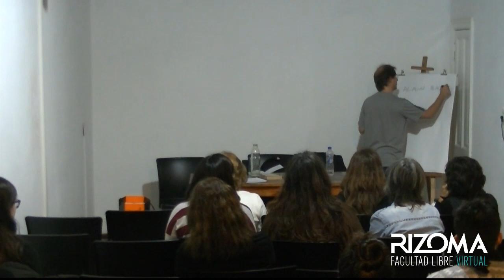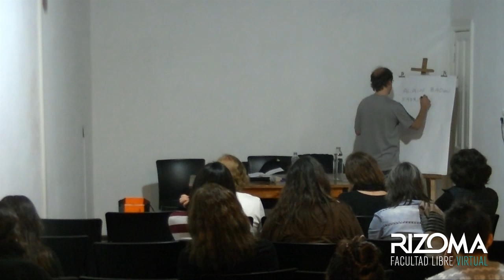La cultura de lo popular | Martín Kohan - Clase 1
Las nociones de pueblo o de cultura popular se cuentan sin dudas entre las más invocadas. Se apela a la noción de pueblo a veces como una entidad en sí misma (o más aún: como la entidad en sí misma por excelencia), a veces para superponerla con los sectores más postergados de la sociedad, a veces para identificarla con la idea de nación, a veces para dar fundamento a una identidad colectiva, etc. En cualquier caso, no puede sino ser siempre una noción en disputa. Y esa disputa suele librarse, entre nosotros, a partir del peronismo: con o contra el peronismo.

¿De qué hablamos cuando hablamos de pueblo? es la pregunta que da pie a este curso.

– La cultura popular como forma de resistencia: lo otro de la cultura oficial. La corporalidad, lo bajo, la inversión de los valores, la corrosión por la risa. El carnaval según M.Bajtin. Figuraciones de lo popular, exclusiones y estereotipos: Didi Huberman.

– Cultura popular y clase social. La función del arte como instrumento de agitación popular: realismo y vanguardia en Bertolt Brecht. Apropiaciones y emancipaciones en los consumos culturales de la clase obrera: Richard Hoggarth, Jacques Rancière.

– Masa y pueblo, o la gran masa del pueblo. Pueblo y multitud: Toni Negri, Paolo Virno. De la cultura popular a la cultura de masas, identidad y enajenación: Umberto Eco, T.W.Adorno.

– El pueblo-Nación. La estatalización política de tradiciones populares. Ernest Gellner, Judith Butler. La cultura nacional-popular según Antonio Gramsci.

– El peronismo como usina de mitologías populares. Disputas políticas por las nociones de pueblo. El Manual de escolástica peronista de Carlos Godoy, con ilustraciones de Santoro.